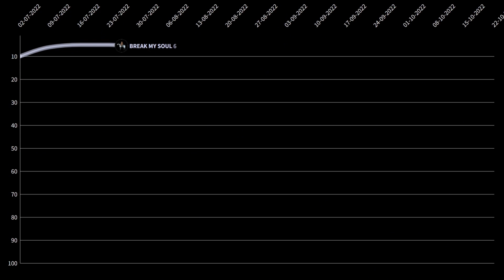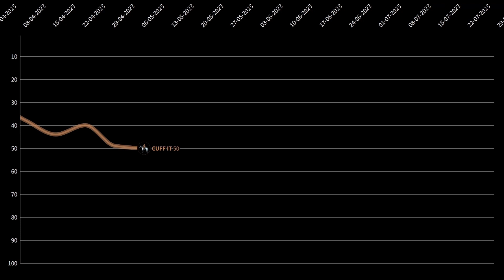Beyoncé - Renaissance Hot 100 Fantasy Chart History